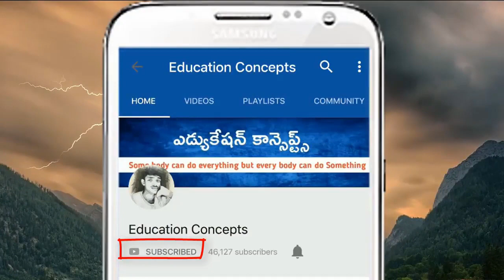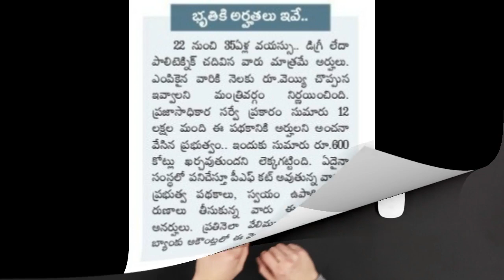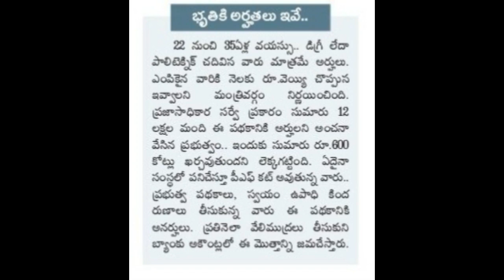AP Nirudyoga Bruthi Scheme 2018 Details and Online Registrations || Education Concepts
AP Nirudyoga Bruthi Scheme 2018 Details and Online Registrations

andhra pradesh 2018 nirudyoga bruthi scheme details and qualifications to ap nirudyoga bruthi and online applying process details completely explain

Please fell free to leave me a notice if you find this upload inappropriate. Thank You.